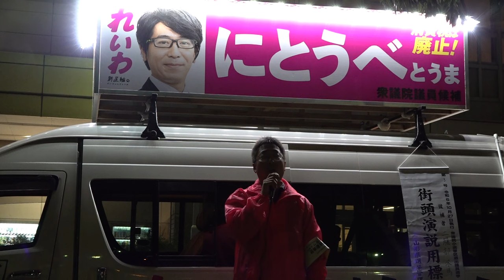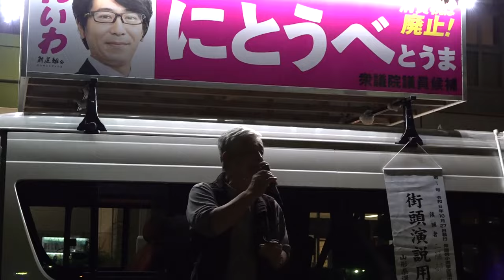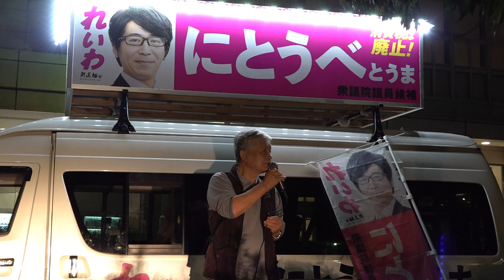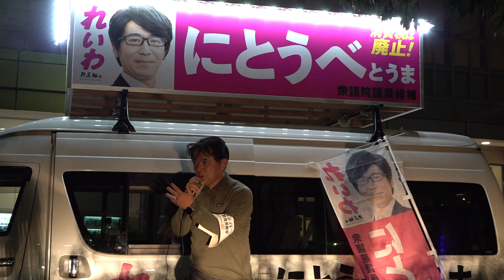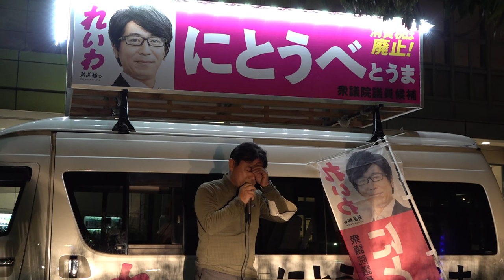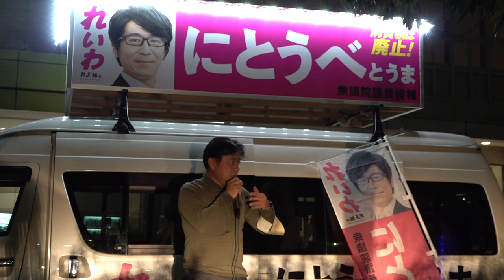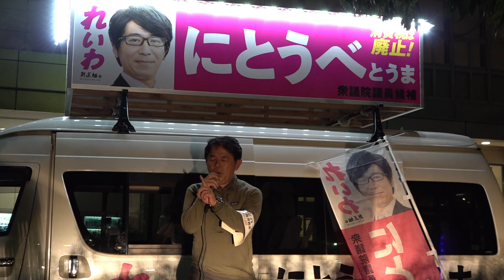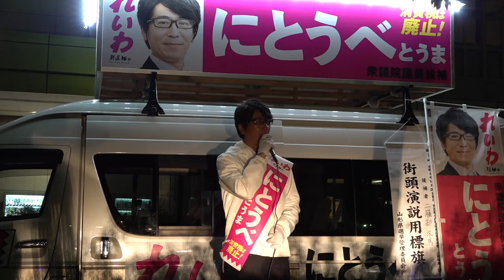選挙に行こう！れいわ候補 にとうべとうま ＠2024.10.23